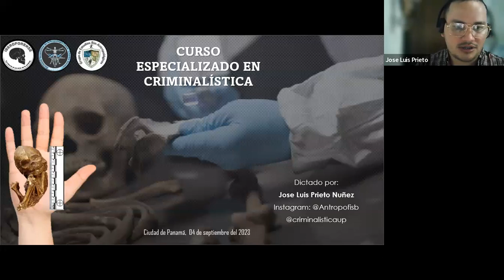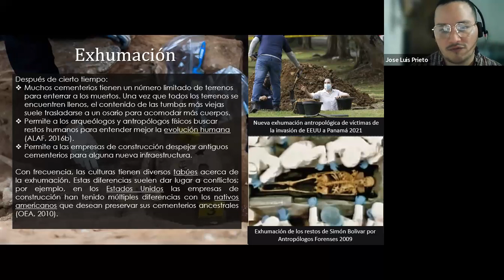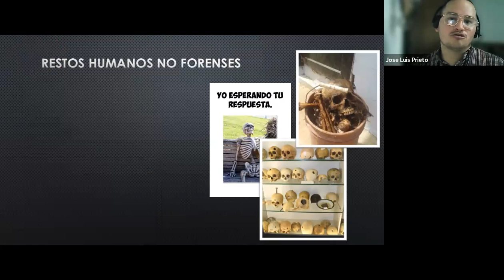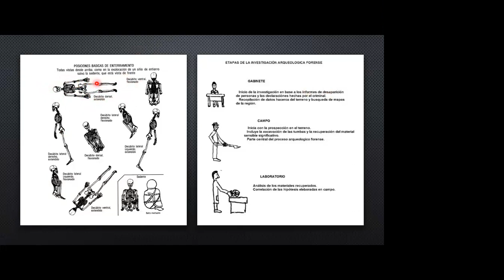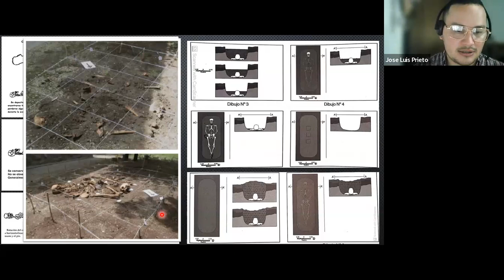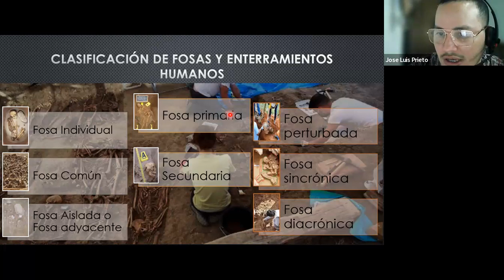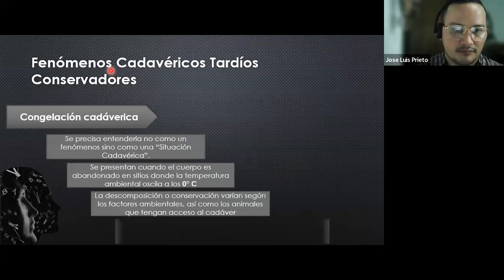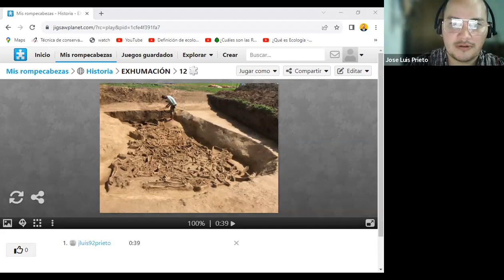Criminalística exhumación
La exhumación en criminalística es el proceso de desenterrar y examinar un cadáver o restos humanos después de su entierro inicial. Este procedimiento se realiza con el propósito de llevar a cabo investigaciones forenses adicionales, determinar la causa de la muerte, identificar a la persona fallecida o recopilar evidencia adicional en casos específicos. La exhumación requiere una justificación legal, generalmente mediante una orden judicial, y se lleva a cabo siguiendo procedimientos precisos para preservar la integridad de los restos y la evidencia. Los objetivos principales incluyen la confirmación de la identidad, la determinación de la causa de la muerte, la recolección de evidencia forense y la realización de pruebas adicionales que puedan contribuir a la resolución de casos criminales o proporcionar respuestas en circunstancias donde la muerte es cuestionada. La exhumación implica la realización de una autopsia forense detallada y la emisión de un informe forense que resume los hallazgos y las conclusiones derivadas del proceso. Este informe puede ser esencial como evidencia en investigaciones criminales o procedimientos legales relacionados con la muerte.